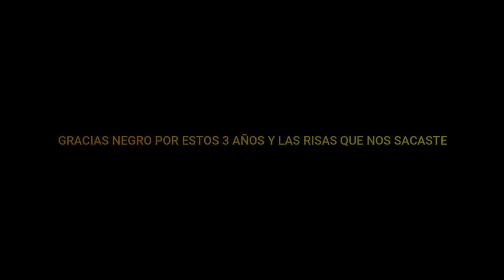POR MIL NOCHES/3ro ESFA 2019